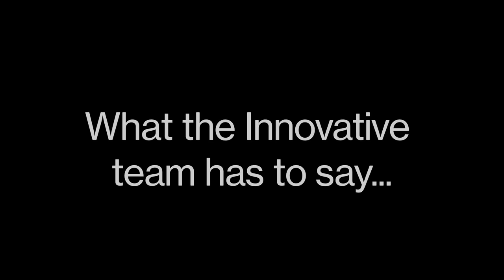Innovative Interfaces & GlobalLogic Discuss Their Partnership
The Innovative Interfaces team talks about GlobalLogic: the working relationship and the quality of work GlobalLogic delivers. Innovative makes software that runs libraries, the ERP for libraries. It's the largest library software vendors in the world.